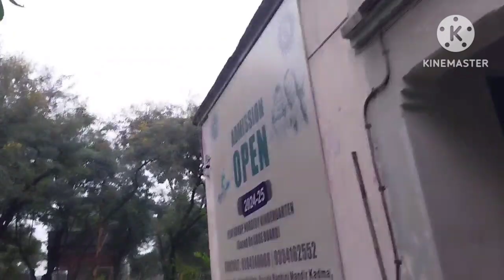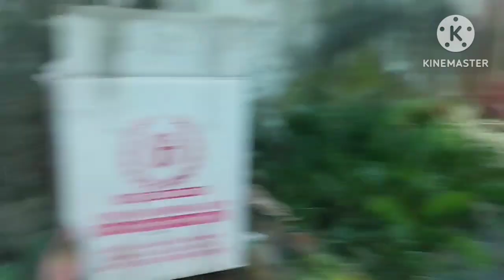Jamshedpur plant nursery,maine new winter plant liya dekho gai nai aap